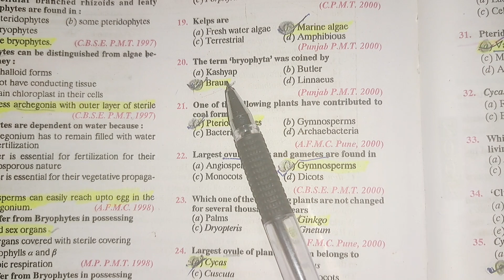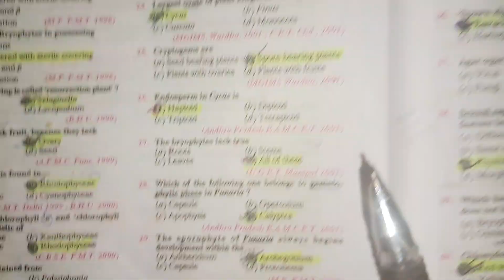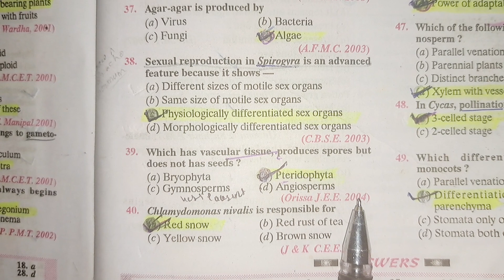MCQ Of Botany Related To Plant Kingdom || TGT MEDICAL Prepration Part -2